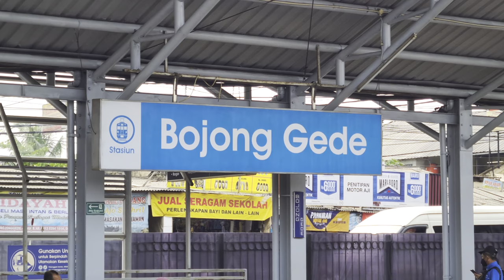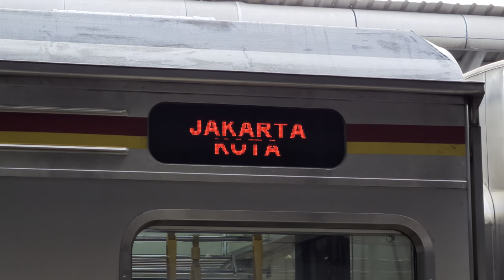Kompilasi KRL Commuter Line di Stasiun Bojong Gede! [4K] | JR 203, JR 205, TM 7000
Dan jangan lupa untuk menonton hingga selesai! 😊
Selamat menyaksikan!

Tanggal direkam: 14 September 2022